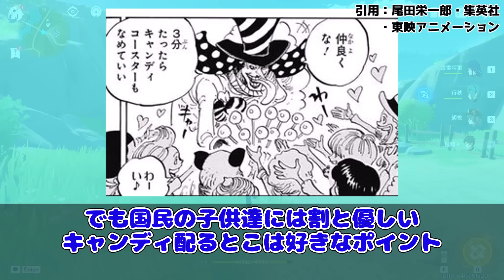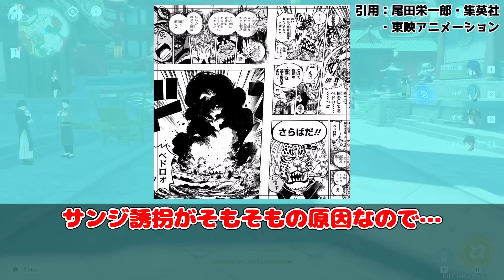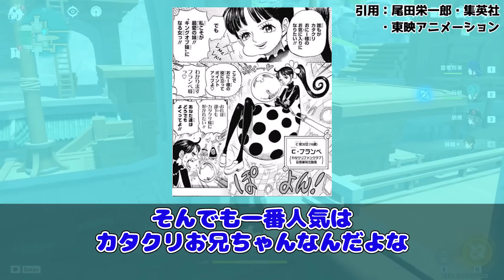ペロスペローが結構な苦労人で泣けてくるに対する読者の反応集【ワンピース】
このチャンネルでは主にONE PIECEや少年ジャンプ関連作品の反応集の動画を上げています。

使用音源
DOVA-SYNDROME